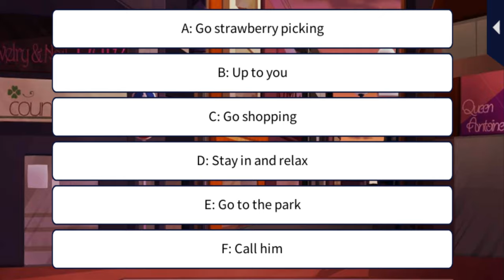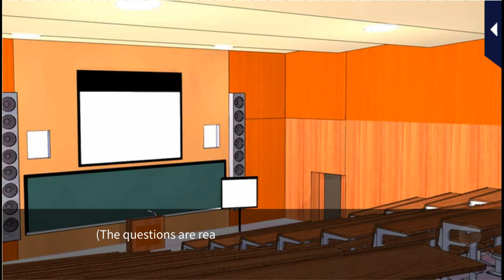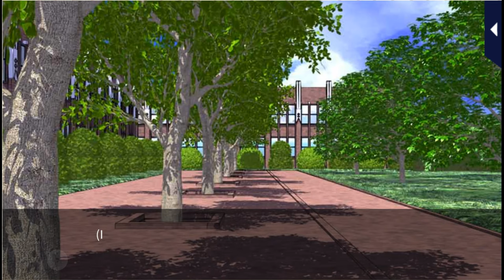My Forged Wedding [Your 1st White Day] Takamasa Saeki